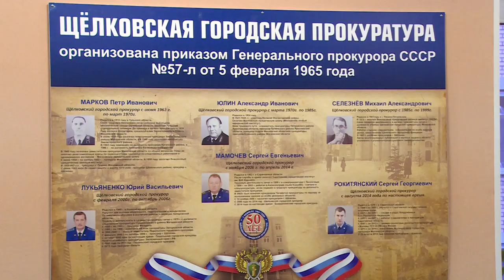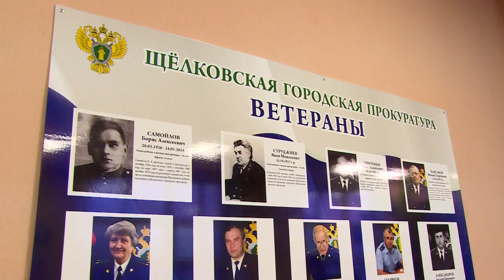День работника прокуратуры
Надзор за соблюдением закона. 12 января профессиональный праздник отмечают работники прокуратуры. На торжественном собрании щёлковский горпрокурор отметил: минувший год завершился достойными показателями.